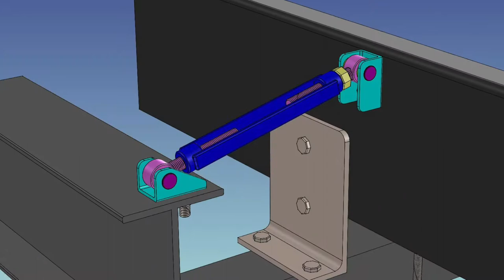BUNKSAVER: Installation Direct to Boat Trailer Bunk (How To)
How To video for installing Bunksaver trailer bunk support/stabilizer directly to boat trailer bunk.
See separate video for installation to L-Bracket (of trailer bunk)